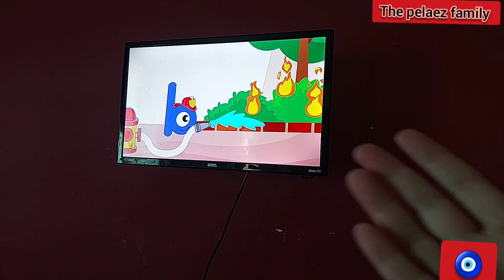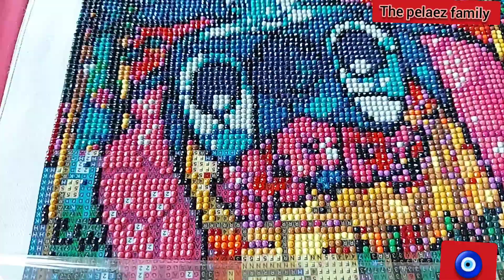the pelaez family blog (may 2, 2023)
that are happening now plus, mama pelaez is a gamer and plays nintendo switch and playstation.

The pelaez family and gamer

its a family blog base in real things that are happening rait now

The pelaez family and I have a gamer channel